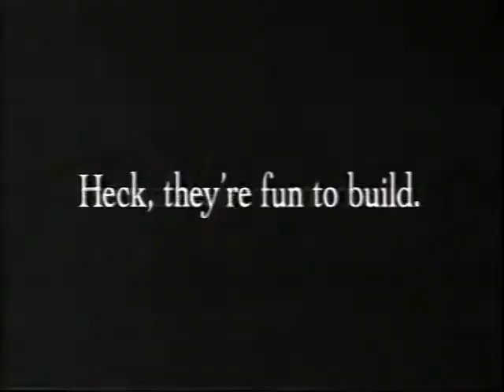1998 Saturn Car Commercial